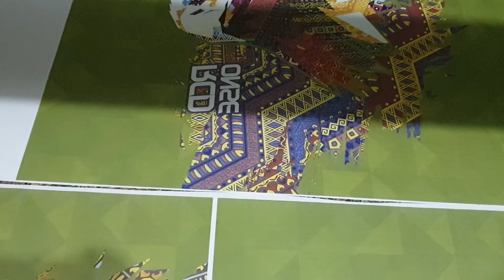PNP - RCD ONSE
PNP CAMP CATITIPAN - RCD ONSE (ORCD Officers) 19 pcs. RUSH Design and Printing. Salamat po sa tiwala Maam Gra Cee

Looking for QUALITY DESIGN & PRINT?
Message me or call us📞327-6388

( Near Precious International School of Davao )

LIke us of Facebook:
☑️Graprix Design and Prints
☑️LOCO Est 2018